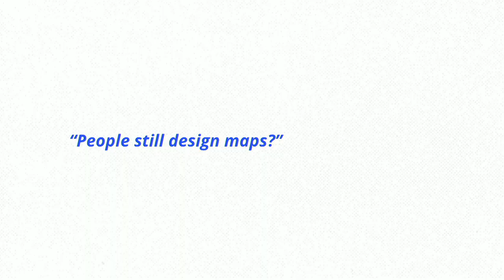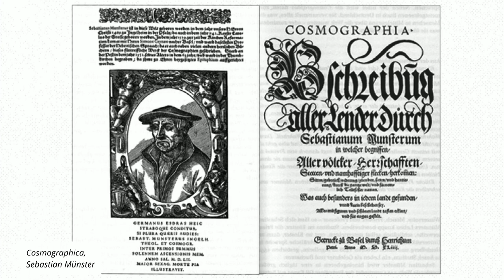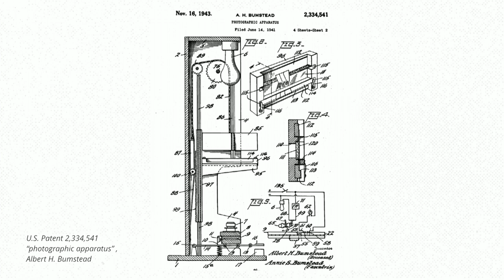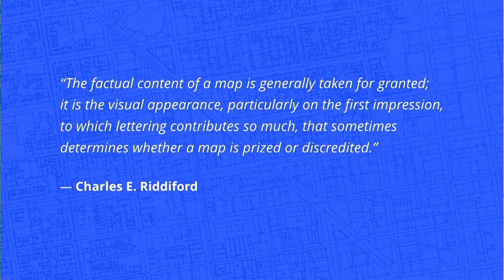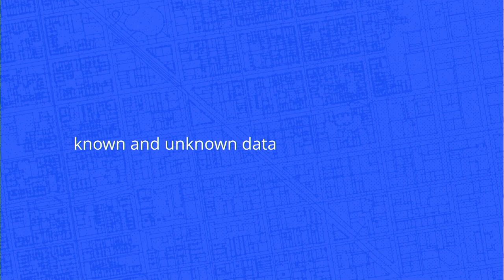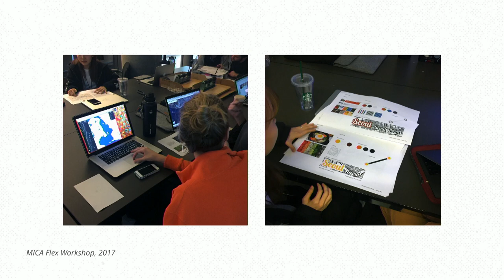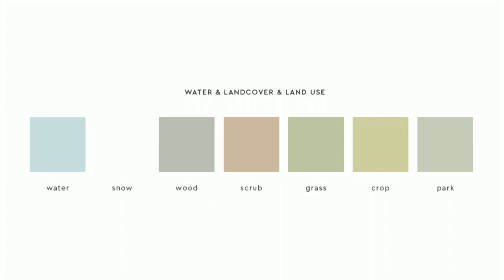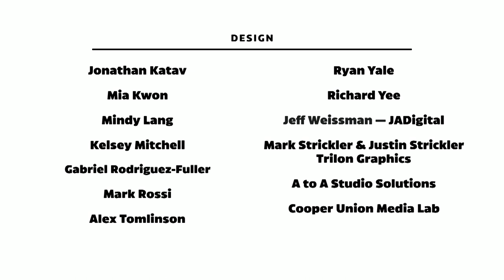Typographics 2018: Typography in the Age of Vector Maps with Amy Lee Walton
This talk took place on Saturday, June 16, 2018, in The Great Hall at The Cooper Union as part of the Typographics Conference. This recording was made possible by a generous sponsorship from Google Fonts.

While early maps featured hand-lettered labels and copperplate engravings, modern maps are built with satellites, code, and data. They are self-healing systems, thanks to sensors and computer vision. You can pinch, zoom, and alter the pitch and bearing of a map in order to see a global view or drill down to street-level detail. Today, developers and designers have become cartographers, equipped with powerful tools for building beautiful custom maps on top of real data. Typography—which plays a key role in contemporary maps—must be able to scale, show hierarchy, and maintain the legibility of information.

Amy Lee Walton designs at the intersection of data and context. Serving as designer and navigator at platform company, Mapbox, Amy Lee never wants to experience a bad map again. At Mapbox she works as Designer, Experience and Engagement Lead where she explains complex mapping and cartographic concepts while building bridges to help designers push the future of mapping experiences. She has led workshops at the North American Cartographic Information Society (NACIS), Design Week Portland, Design Week Tallahassee, and Baltimore Data Day. Her work has been featured in Communication Arts (CA) Insights, Wired Design, the Revision Path podcast, NPR: All Tech Considered, and The Atlas of Design, Volume III.
Amy Lee holds an MFA in Graphic Design from the Maryland Institute College of Art (MICA), where she coalesced graphic design with physical computing and digital fabrication. Seasoned in the Pacific Northwest and born in Cincinnati Ohio, Amy Lee loves cloudy coffee days and eats her chili over pasta and under cheddar.